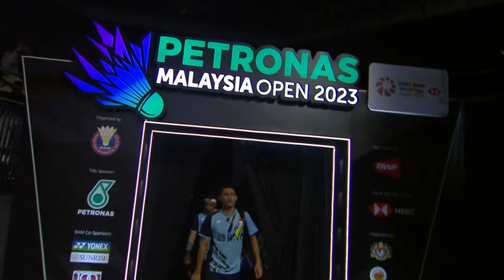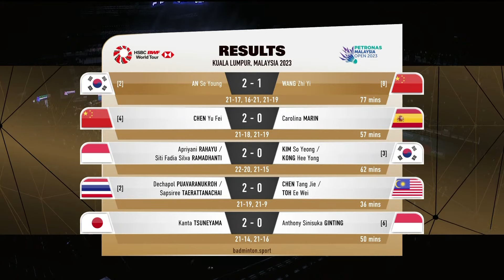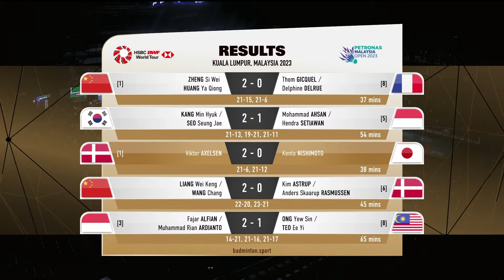PETRONAS Malaysia Open 2023 | Alfian/Ardianto (INA) [3] vs. Ong/Teo (MAS) [8] | QF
Men's Doubles | Quarterfinals
Alfian/Ardianto (INA) [3] vs. Ong/Teo (MAS) [8]